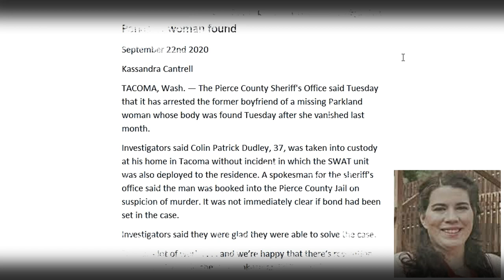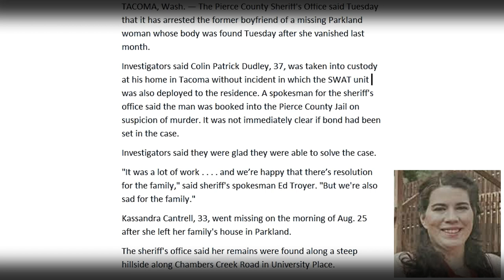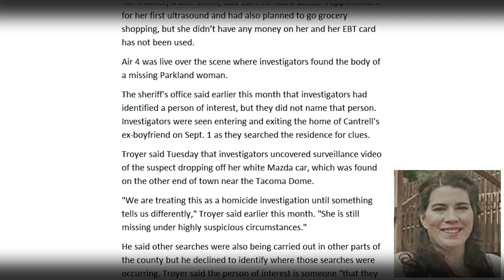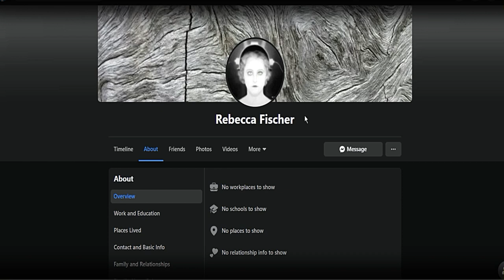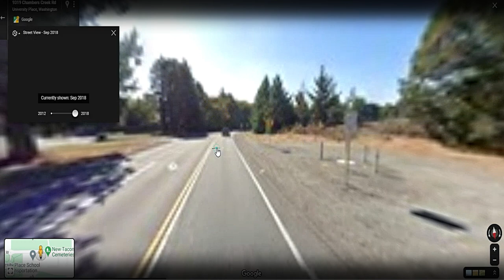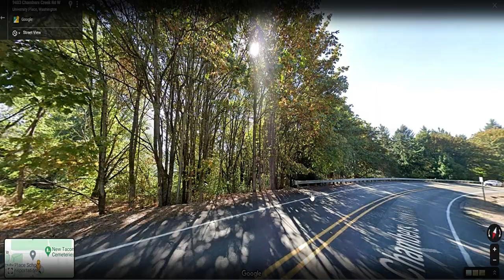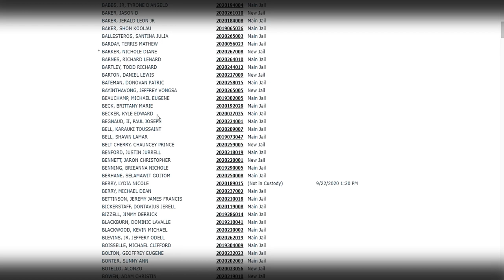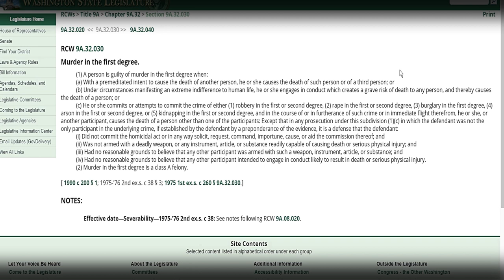Kassanndra Cantrell's body FOUND- Ex-boyfriend arrested.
The Pierce County Sheriff's Office said Tuesday that it has arrested the former boyfriend of a missing Parkland woman whose body was found Tuesday after she vanished last month.
Investigators said Colin Patrick Dudley, 37, was taken into custody at his home in Tacoma without incident.
   Just before noon Tuesday, the investigation led detectives to 64th Street West and Chambers Creek Road in University Place, where they found Cantrell’s body about 100 yards down a cliff.